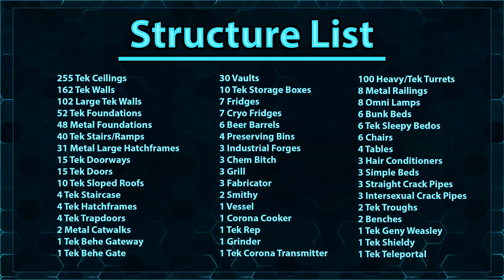Ark Builds - New Tek 10x10 PVP Base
Double/triple  layer it if you want I chose not to to save time in an already long video. Obviously add turret towers and other defenses around it, this isn't really a stand alone base. But you guys will still cry about it in the comments anyway lol maybe I'll start counting these retarded comments ¯\_(ツ)_/¯